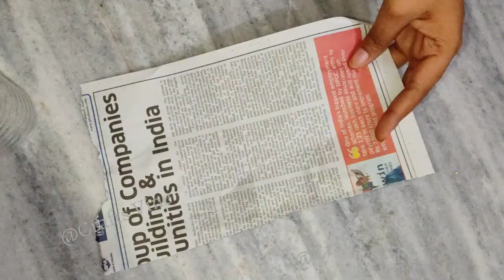Plastic bottle and seashell waterfall//Hot Glue and sea Shell water fountain//Crafts Vine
Hello friends
Sea shell and plastic bottle water fountain. Today in this video I'll make a beautiful waterfall using
Hot glue and plastic bottle. Hot glue hacks. How to

make hot glue waterfall with plastic bottle

Best crafts innovative ideas.

Keep enjoying and explore the ideas.
Thank you